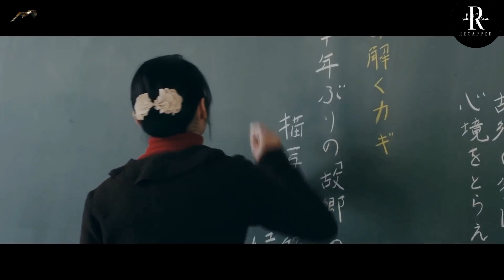Student Takes Revenge On her Bullys ! Explanation in Robi Recapped || October 2, 2022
Welcome back to ROBI RECAPPED Today I'm going to explain the movie called Liver Leaf, released in the year 2018.